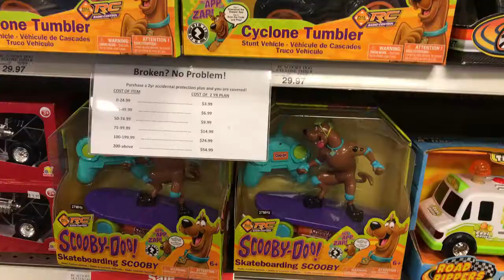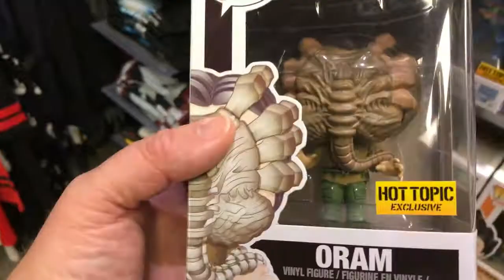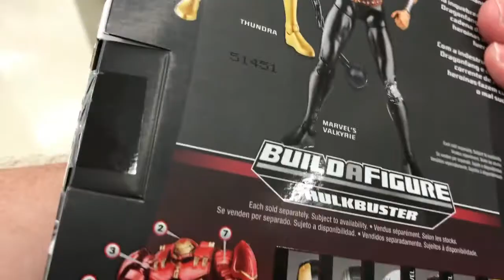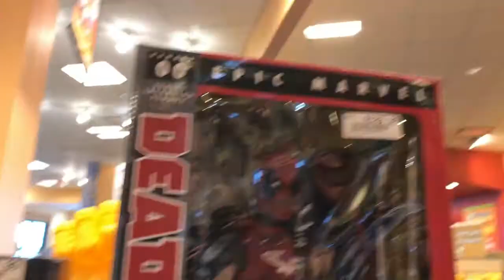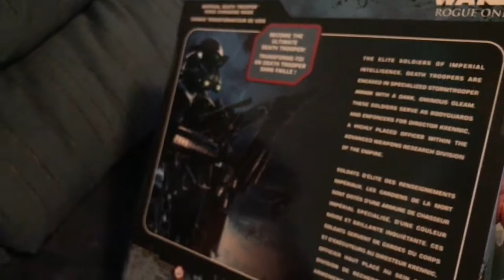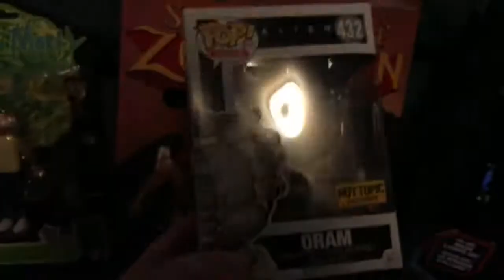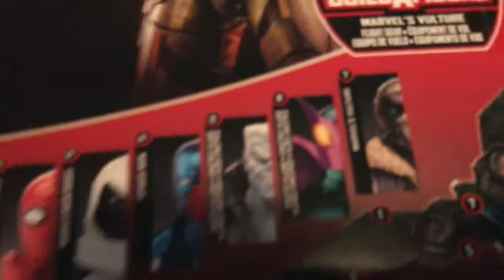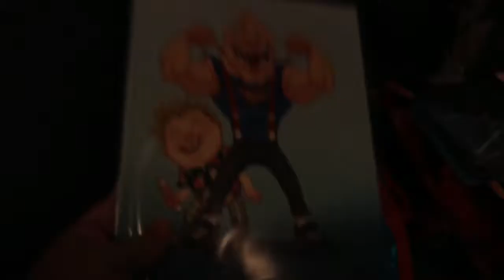MAJOR WEEKEND HAUL!!!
This past weekend we went to Chesterfield, MO to hunt at their Outlet Mall and regular Mall with a few other stops.